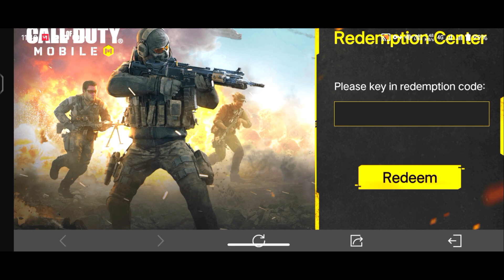codm *NEW* WORKING REDEEM CODE | codm redeem code 2023 today | get free epic skin in codm season 6 🥰